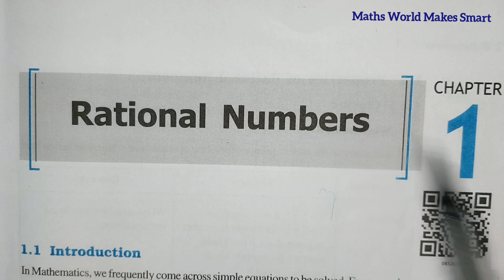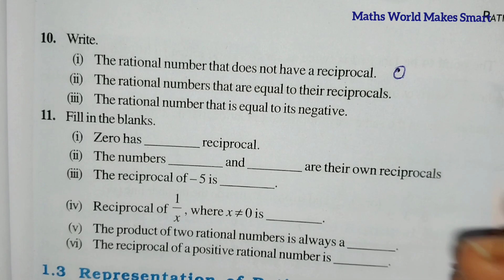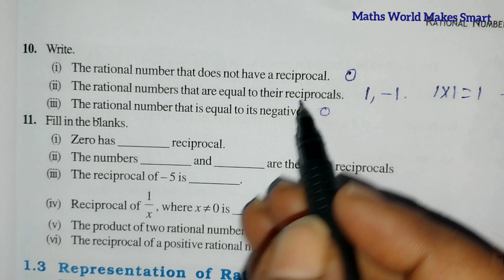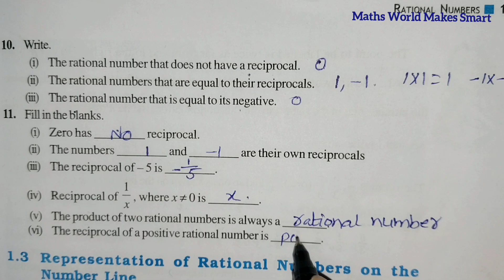8thClass, Rational Numbers, Exercise 1.1, Q.No.5,6,7,8,9,10,11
8thClass,
Rational Numbers, Exercise 1.1,
Q.No.5,6,7,8,9,10,11 @Mathsworldmakessmartintelugu